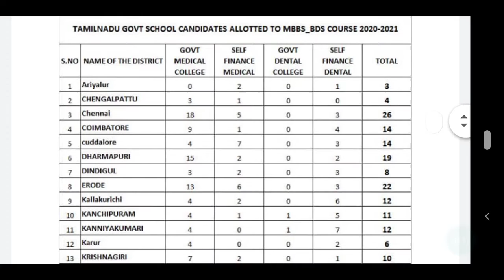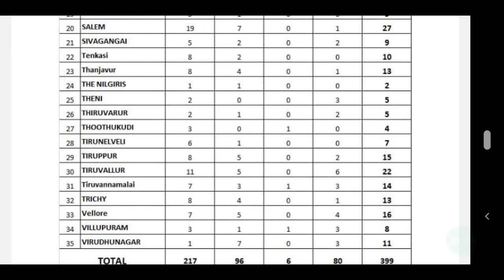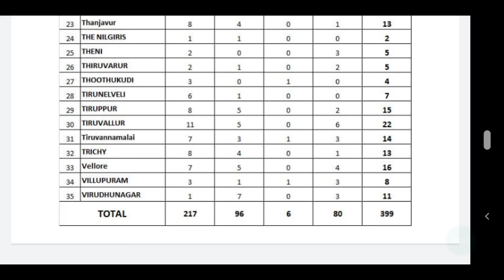Government school candidates allotted to MBBS BDS courses 2020 - 2021